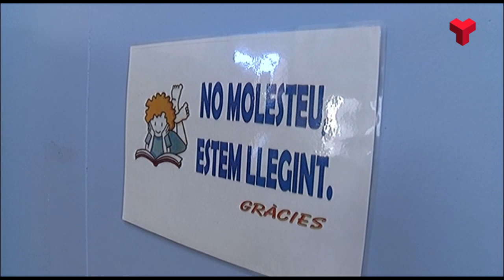Terrassa encapçala la llista de municipis catalans amb una segregació escolar molt alta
Ho diu l’informe ‘Estat i evolució de la segregació escolar a Catalunya 2020’ de la Fundació Bofill.